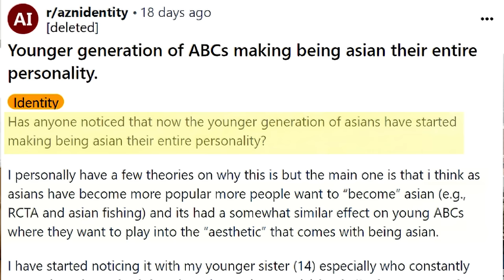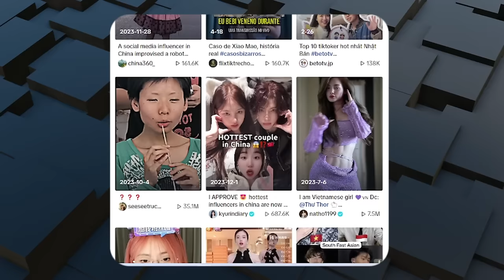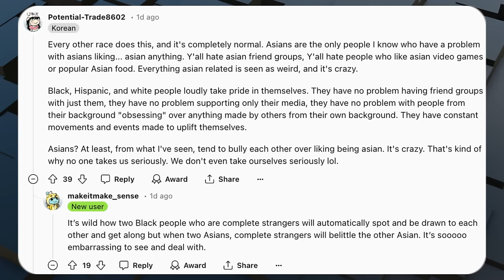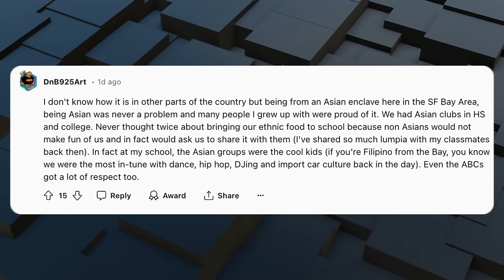Liking K-Pop & Boba IS NOT a Personality.